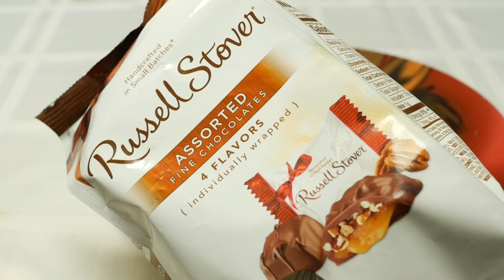A Serious Journalistic Review of Russell Stover Chocolates. [Sir Sebastian]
A hard hitting documentary about the insides of the Russell Stover Chocolate company and their agony strewn rise to power.